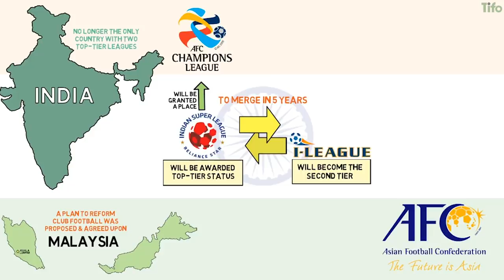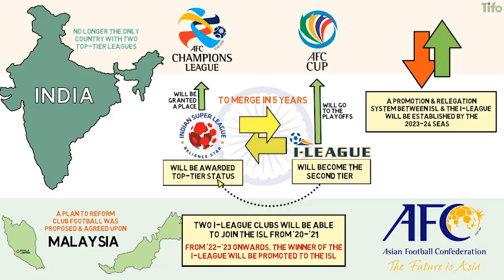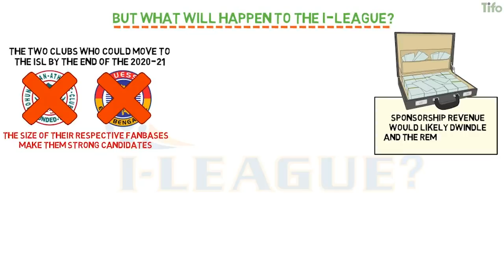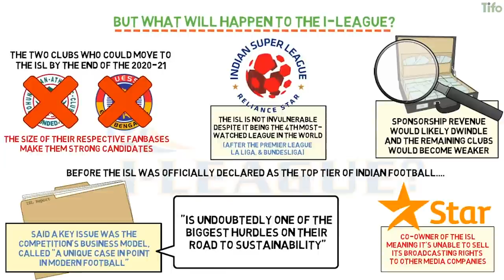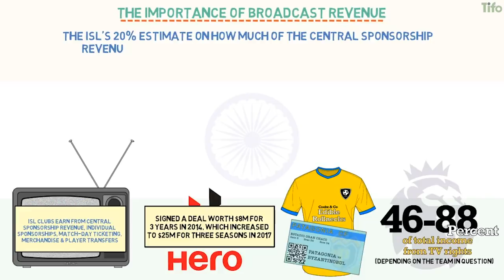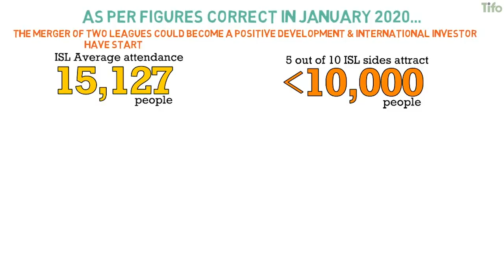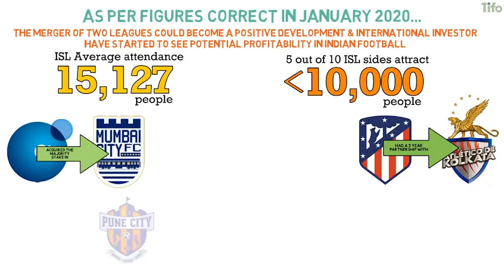India’s Football Merger Has Some Problems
India will no longer be the only country in the world operating two top-tier football leagues. In a meeting held at the Asian Football Confederation headquarters in Kuala Lumpur, on 14 October 2019, a plan to reform club football was proposed and agreed upon.

The Indian Super League will now be awarded top-tier status. The All India Football Federation’s national football league, the I-League, will be the second tier, with the provision of a five-year process proposed to 'merge' the two leagues.

Despite the benefits of the restructuring, experts have, however, already identified several potential issues.